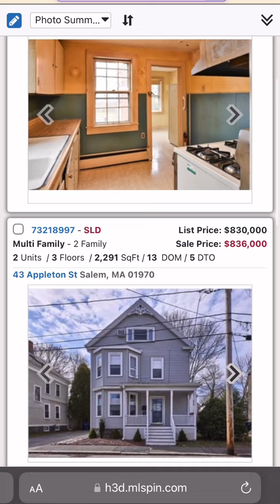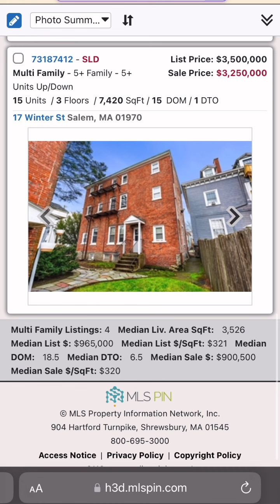Salem MA Multi Family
MultiFamily sold in SalemMA

In the last month 4 MF properties sold.

I saw a 15 unit that sold for $3,250,000

I also saw a two family that needs updates sell for $665,000.

Even in this market, there are plenty of good opportunities.

You can make money in the short term and in the long term. Constantly be looking and evaluating deals. This keeps your mindset fresh so when you come across a good opportunity for you, you will be ready to go.

We are always out there, looking at properties, evaluating numbers and buying properties ourselves. We discuss with our clients about their next best move in their investor journey.

Overall, I would still continue to buy real estate. Try to be good in your negotiations. And pay attention to the numbers that it may cost you to maintain and run the building.

Real estate is a contact sport and sometimes it’s just a matter of getting in the game and staying consistent.

Multi Family Listings: 4
Median Liv. Area SqFt: 3,526
Median List $: $965,000
Median List $/SqFt: $321
Median DOM: 18.5 Median DTO: 6.5
Median Sale $: $900,500
Median Sale $/SqFt: $320